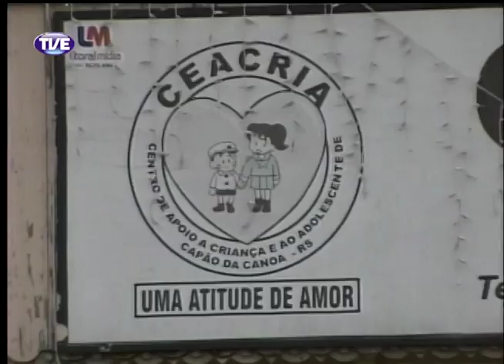Jornal da TVE - Primeira Edição - 28/02/14 - Bloco 1